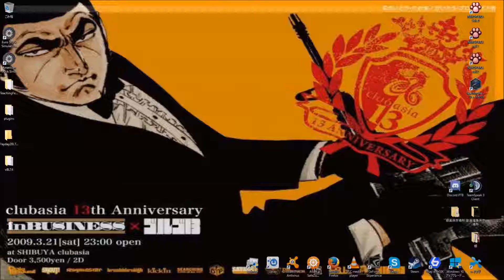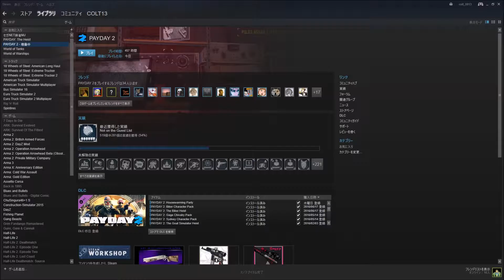［PAYDAY2 ］ 引っ越し祝いにＳＷＡＴが来てくれたよ！［お茶漬け２５０人前］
火の用心　メイヘムはキツイ